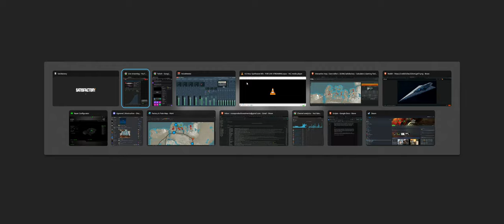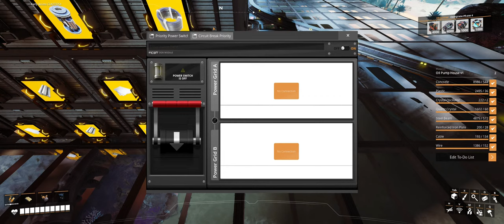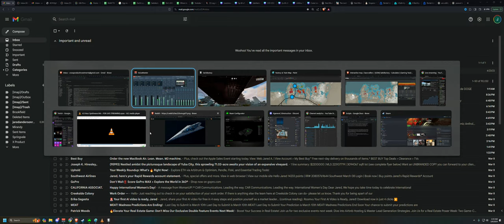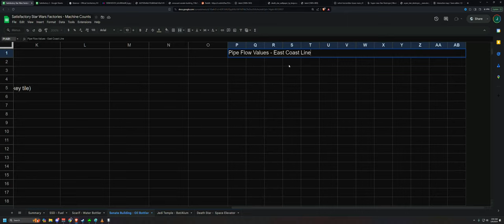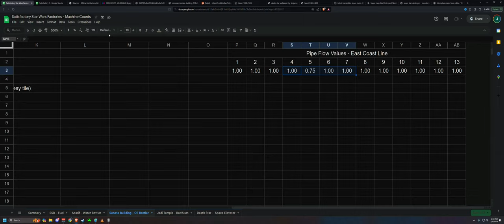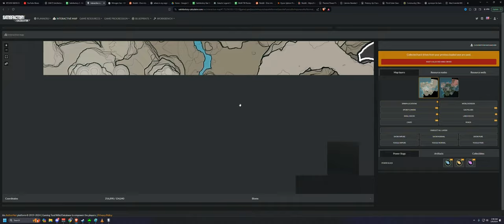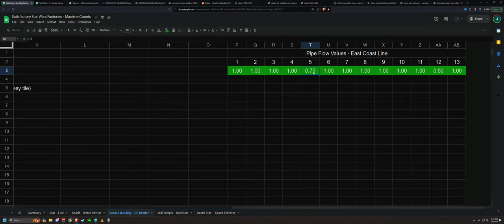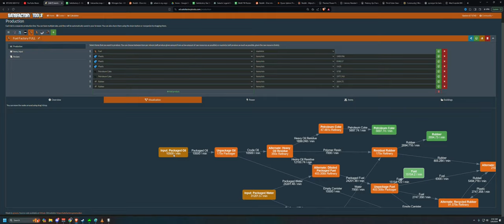Its Finally Done! Routing All the Oil on the Map | Satisfactory U8 - VOD 45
Welcome to my continuing livestream series playing Satisfactory Update 8 Early Access. I started a fresh, no mods, save and have Lumen enabled. My entire playthrough is Star Wars themed, specifically centered on the Empire. Join me as I build my Star Wars Mega Factories!

I have five mega factories planned that will be based on buildings or ships from the Empire. A flying Super Star Destroyer, the Citadel Tower on Scarif, the Jedi Temple, the Imperial Senate Building, and last, but certainly not least, a 15 floor floating spherical Death Star. This is going to be a long journey, thanks for joining me!

Computer Set-up:
►Computer Case
►Power Supply
►CPU Cooler

Recording Equipment:
►Audio Interface
►Internal Capture Card
►Microphone Arm